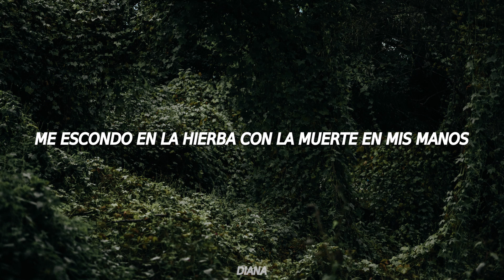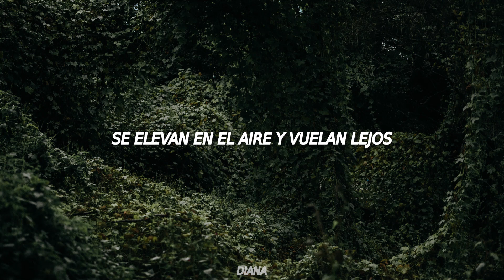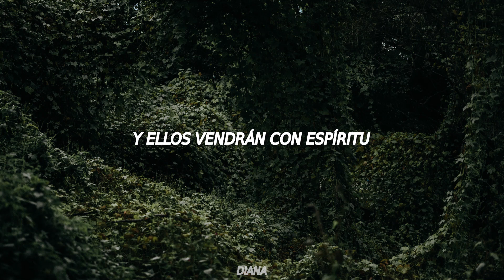Kalmah - They Will Return (sub español)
They Will Return · Kalmah

They Will Return

Producer: Kalmah
Composer: Antti Johannes Kokko
Composer: Pekka Tapio Kokko